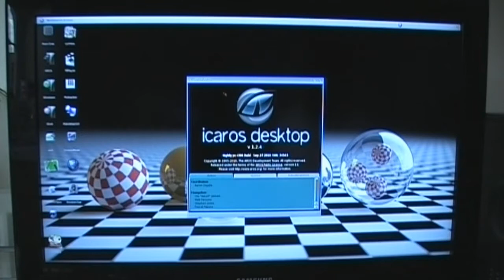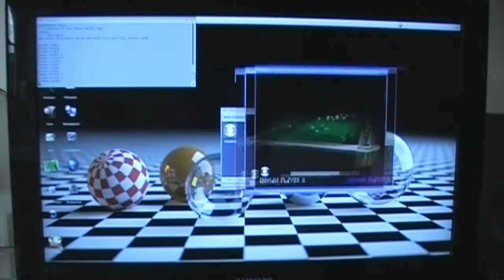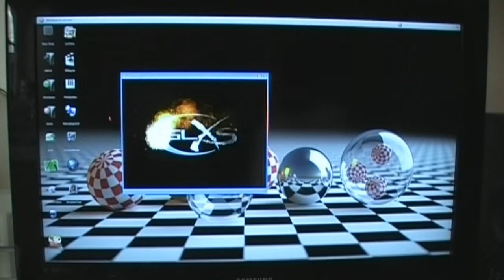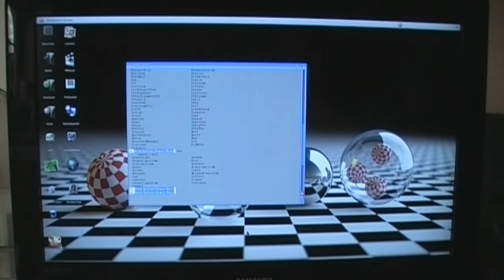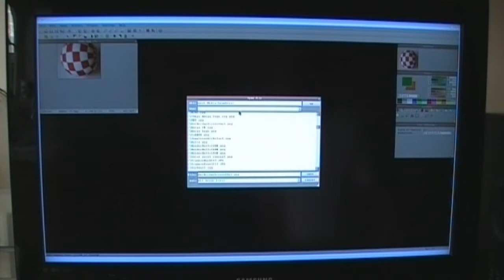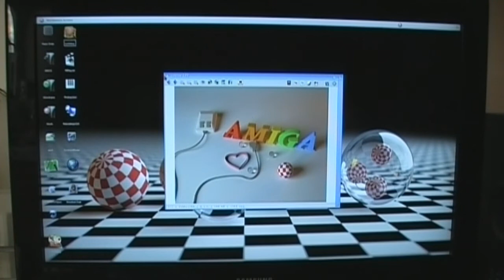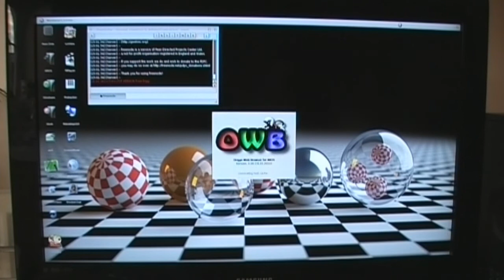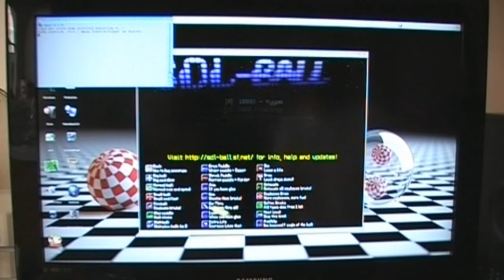My Scrap heap NVidia 7800 Aros machine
ICAROS 1.2.4 running on my new out of the bin components machine with NVidia 7800 GTX graphics card. Just to show Gallium and cool software really for Aros.